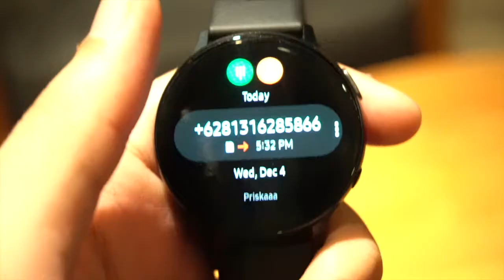Ini Dia Bedanya Watch Active 2 dan 1, Beti lah!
Walaupun udah cukup lama hadir di pasar gadget Indonesia, mungkin diantara kamu masih bertanya-tanya.

Apasih Bedanya Samsung Watch Active dan Watch Active 2?

Kali ini Nextren akan menjabarkan perbedaan yang cukup penting dari kedua perangkat tersebut.